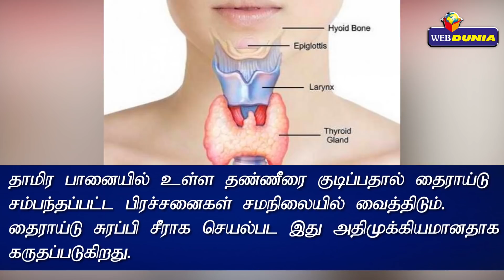benefits of copper vessel water | செப்பு பாத்திர தண்ணீரில் உள்ள மருத்துவ நன்மைகள்...!!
benefits of copper vessel water | செப்பு பாத்திர தண்ணீரில் உள்ள மருத்துவ நன்மைகள்...!! | Medicare benefits of copper vessel water